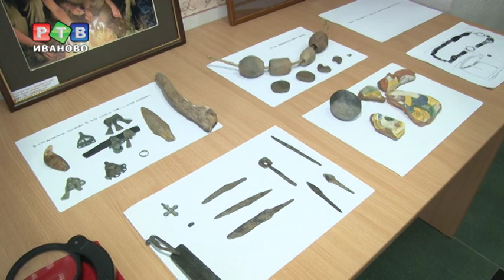Новый сезон экспедиций